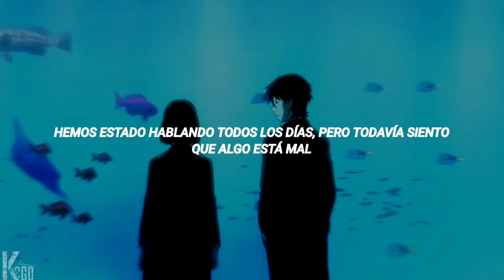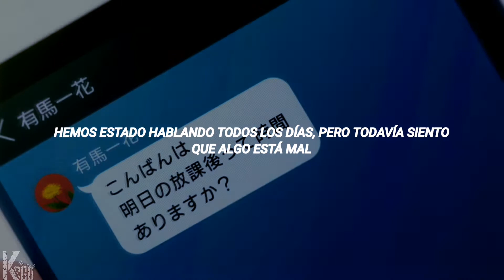SuiSai - Better Than Nothing [AMV/Sub. español]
𝘠 𝘰 𝘶  𝘤 𝘰 𝘶 𝘭 𝘥  𝘭 𝘦 𝘵  𝘮 𝘦  𝘭 𝘰 𝘷 𝘦  𝘺 𝘰 𝘶  ’𝘵 𝘪 𝘭 𝘭  𝘵 𝘩 𝘦  𝘯 𝘪 𝘨 𝘩 𝘵  𝘦 𝘯 𝘥 𝘴

Koi to Yobu ni wa Kimochi Warui (2021)

Everything changed in the blink of an eye now I'm lost in the crowd
Wish it was quiet but thoughts are the loudest when no ones around
No I'm not proud of the way that I handled myself
Wish things were different and I could start over
And wake up a new place, be somebody else

'Cause, you told me that from the start
Said that we can't get attached
Said it would tear us apart, said that it would never last
Now laying there in my bed, can't get you out of my head
And I'm dreading the day that you decide to throw me away
Oh what a shame, maybe I should save myself
Some inevitable pain

Need to know where your heads at 'cause lately I don't know
If I can keep up this act, pretend that I don't care at all
We've been talking everyday but still I feel like something's wrong
Would you please pick up your phone, I don't wanna be alone again

You could let me love you till the night ends
Then wake up in the morning, say we're just friends
And if that's what you want, I'll make it happen
I guess that it'd be better than nothing

Wake up in the morning say were just friends
Guess that it'd be better than nothing
It would be better than nothing